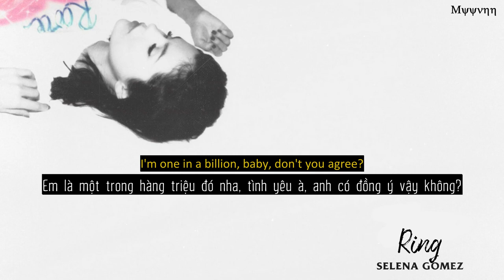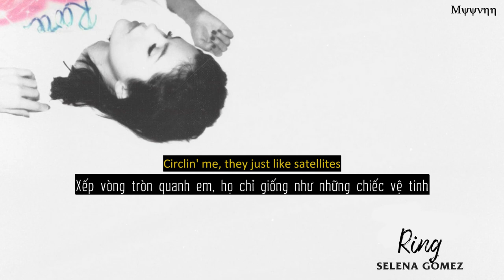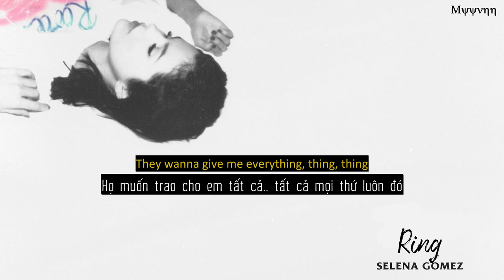[Vietsub + Lyrics] Ring - Selena Gomez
[Verse 1]
You all in your feelings, baby, all into me
I'm one in a billion, baby, don't you agree?

[Pre-Chorus]
Obviously, you know, I'm aware of that
I'm breakin' hearts like a heart attack
Got him right where the carats at

[Chorus]
Wrapped 'round my finger like a ring, ring, ring
They just like puppets on a string, string, string
I put it down, they call me up
They doin' way too much
So I'll just let it ring, ring, ring (Oh-oh)

[Verse 2]
Yeah, I received your message, all twenty-three (Twenty-three)
You know I'm Jordan with it, G-O-A-T (G-O-A-T)

[Pre-Chorus]
I got him right where the carats at (Yeah)

[Chorus]
So I'll just let it ring, ring, ring
They wanna give me everything, thing, thing
Oh, no, no, no, no, no

[Bridge]
Circlin' me, they just like satellites (Ooh)
Circlin' me all day and every night (Ooh, yeah)
Circlin' me, I'm sure you sympathize (Ooh)
A-la-la-la-la-la-la-la (Ooh)
Oh, na-na